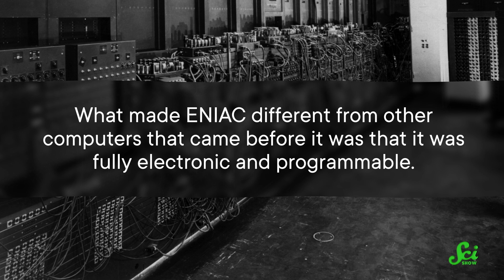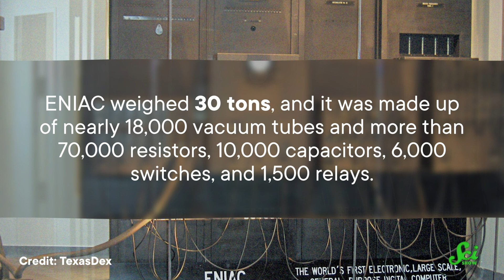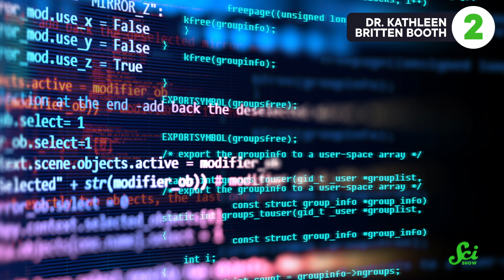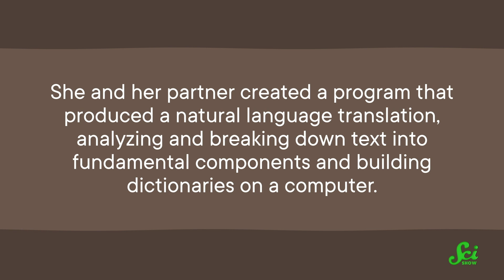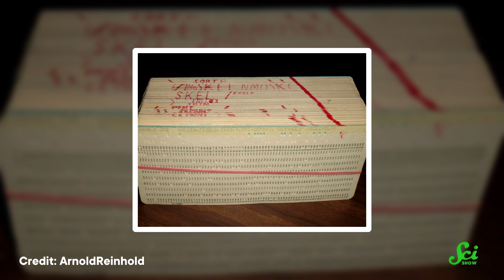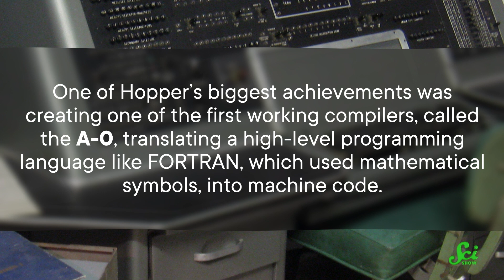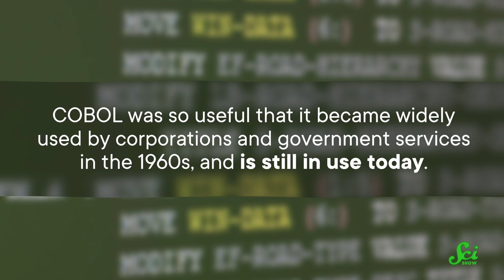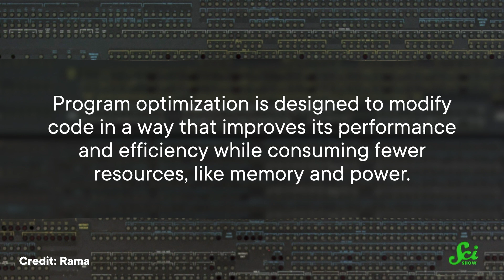5 Computer Scientists Who Changed Programming Forever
It's taken the work of many programmers to turn computers into something we carry in our pockets, and here are five (technically 10!) that we think you should be aware of.